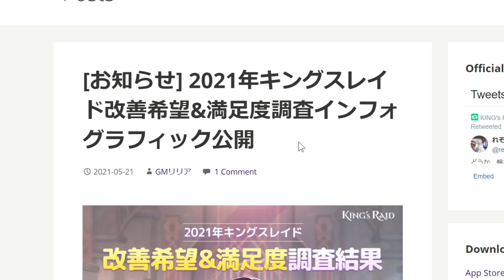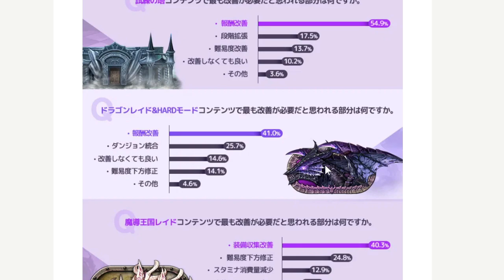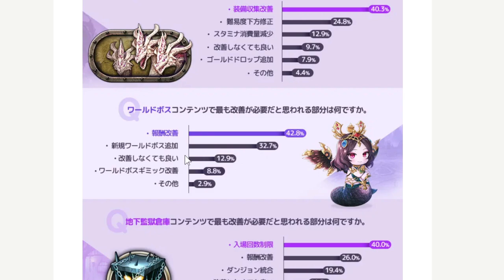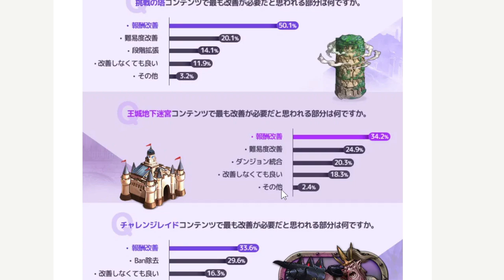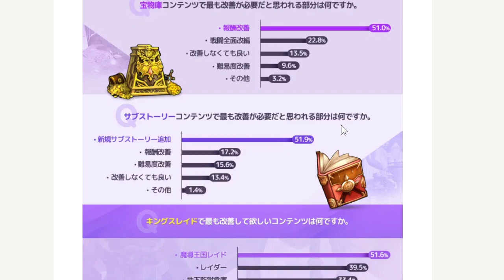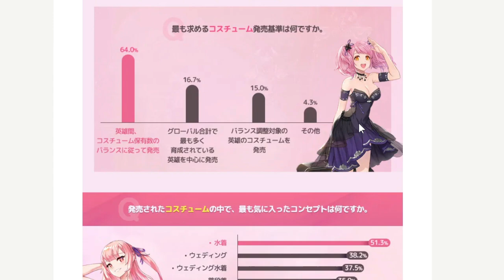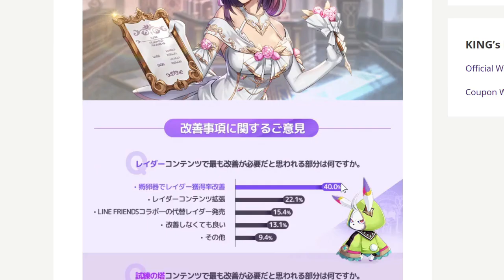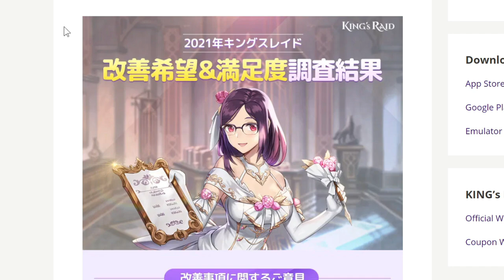【キンスレ】満足度調査の結果を見ていく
うにゃ・うにゃぞうと申します。
涼ともいいます。

▽欲しいかもリスト

▽プレイ中のゲーム
キングスレイド（スマホ）
Dead by Daylight（PC,PS4）
ダークソウルシリーズ（PC,PS4）
サマーポケッツ（スマホ）etc